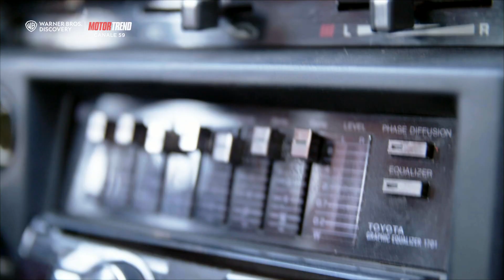Toyota CELICA Supra del 1982 | Affari a quattro ruote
Mike Brewer e Marc «Elvis» Priestley rimettono in pista auto di riferimento per intere generazioni!

► GUARDA Motor Trend sul canale 59 del digitale terrestre
► Non perderti tutta la programmazione di Motor Trend qui su discovery +